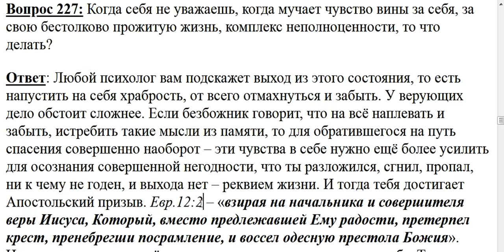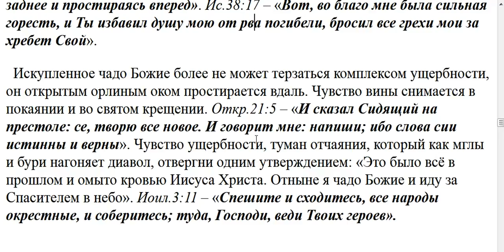227. Как бороться с комплексом неполноценности?